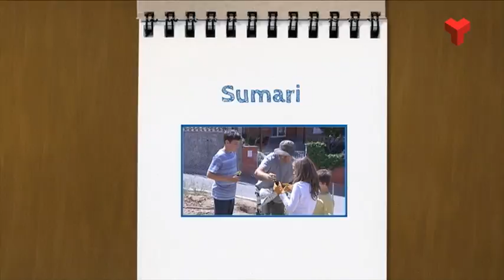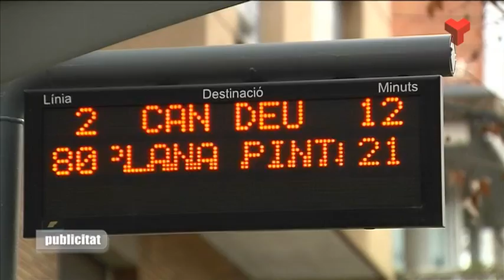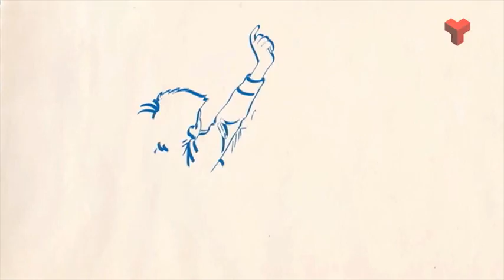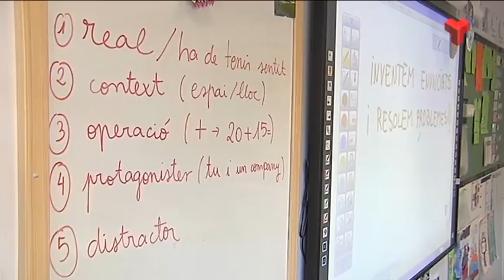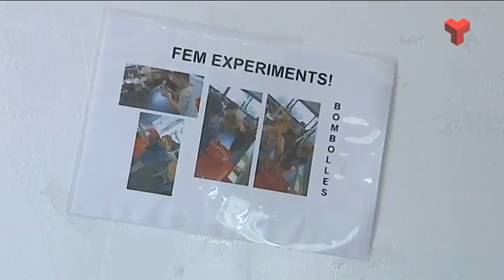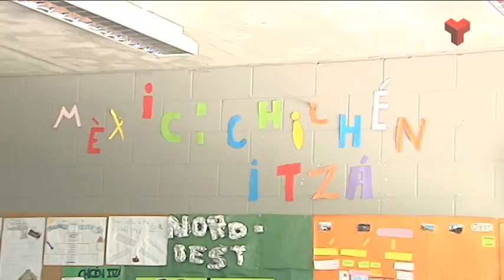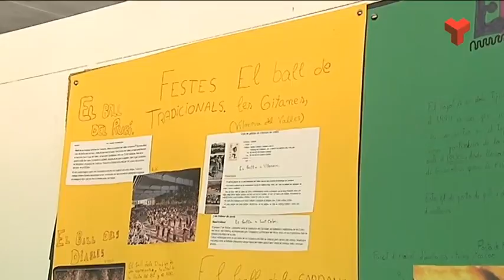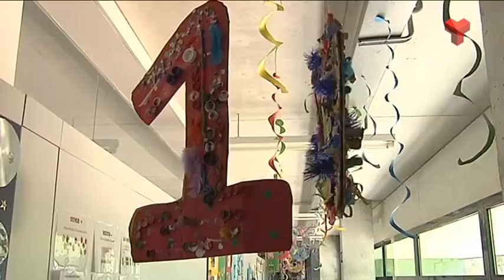El Vallès Educa dimarts 03-05-2016 de Canal Terrassa